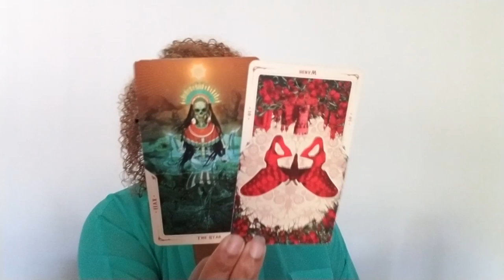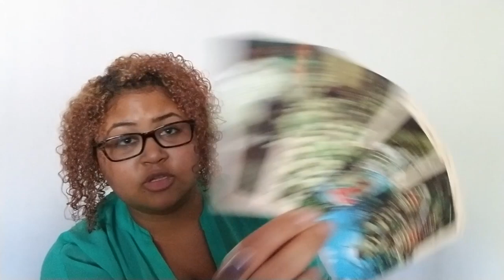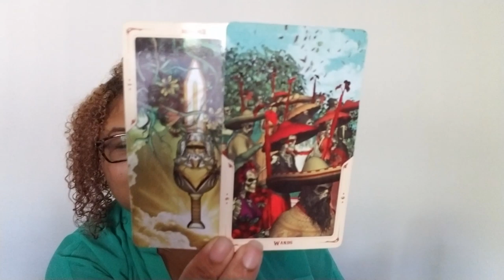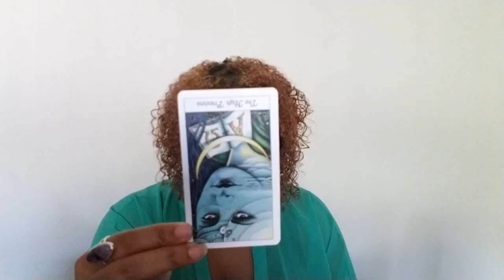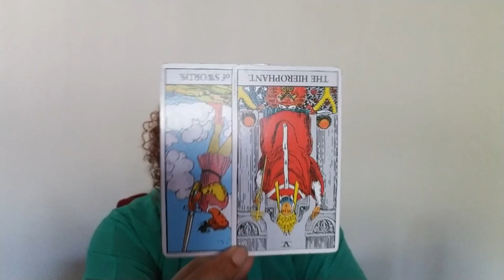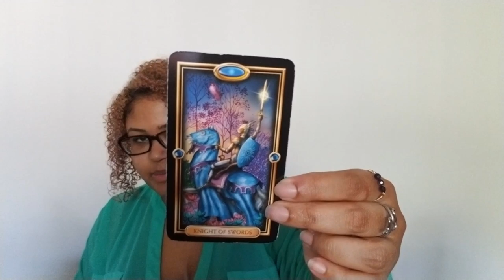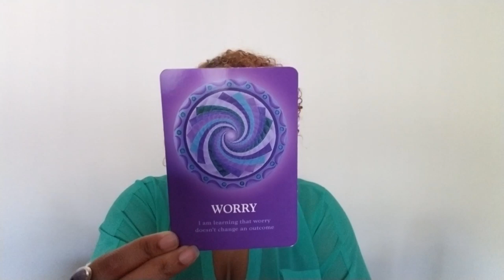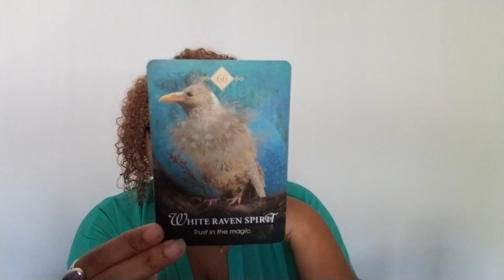Aquarius: The Toughest Test Of Forgiveness (October 23rd - 31st)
Aquarius: Weekly Love Reading (October 23rd - 31st)